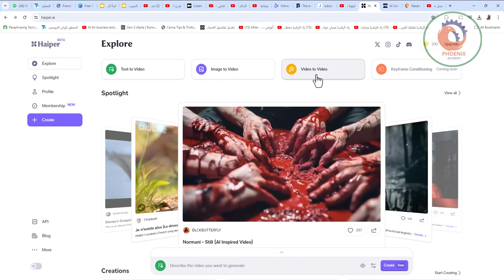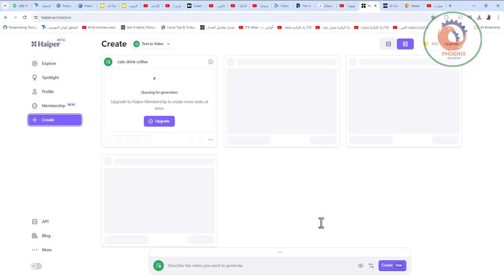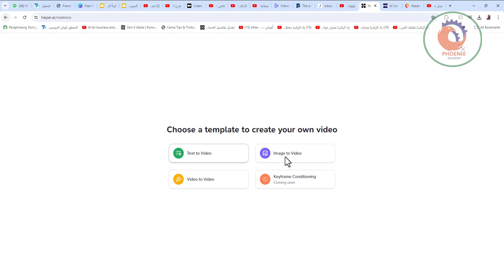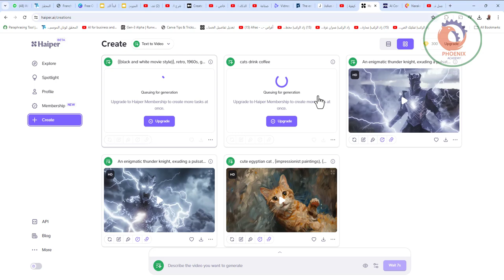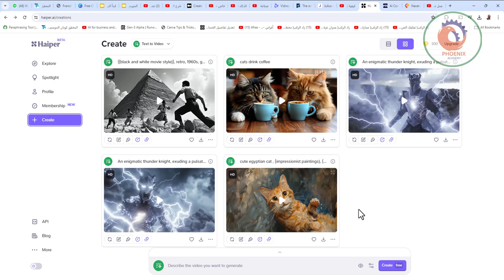عمل فيديوهات بالذكاء الاصطناعي haiper ai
❤️ روابط التواصل
✅ انستجرام